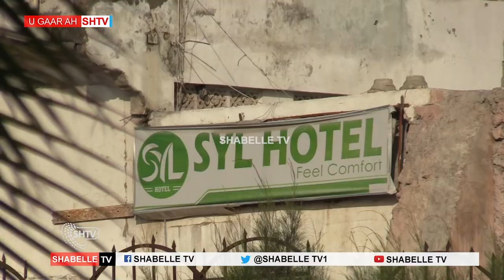Waa sidee Hab dhaqanka Ciidanka dowlada ee Xagga shacabka ?